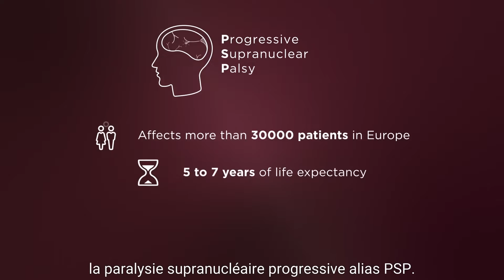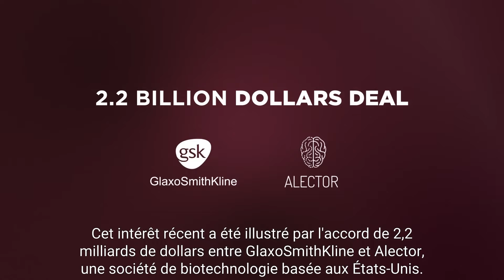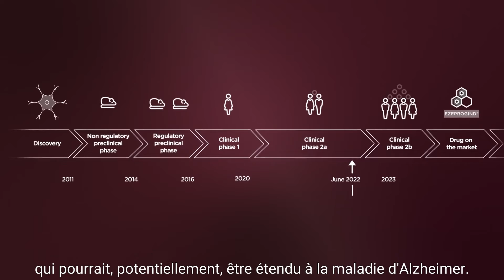Xerys ALZPROTECT 2021 FR